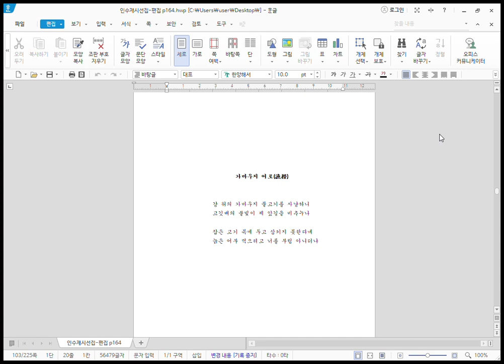가마우지 어로(漁撈)